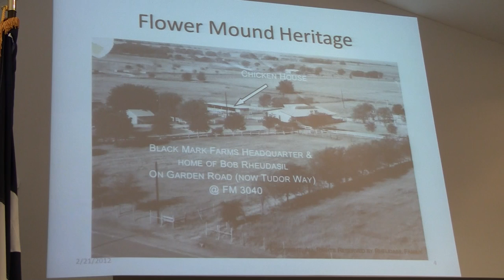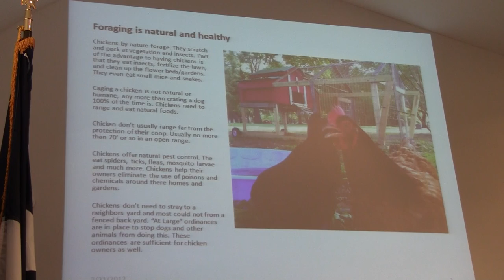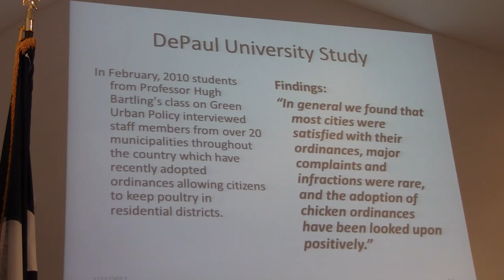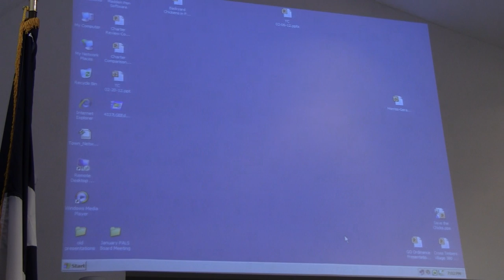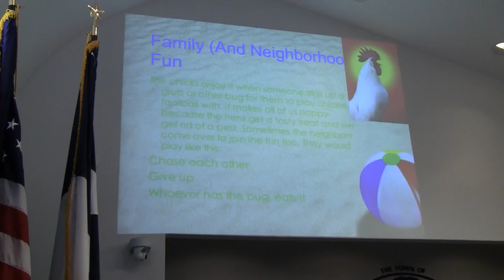Flower Mound Animal Services Board - 2/21/2012 - Public Participation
Citizens of Flower Mound who are supporting a change to the Town's ordinance relating to poultry addressed the board.  The pro-backyard chicken group makes a lot of good points about the benefits and relative lack of drawbacks with having hens in a residential yard.